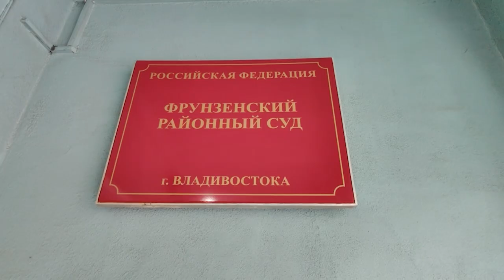В Приморье полиция выявила мигрантов-нелегалов.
В регионе проходит операция «Нелегал». Полиция Приморья проводит мероприятия по выявлению и пресечению нарушений миграционного законодательства. Правонарушителей привлекают к ответственности вплоть до выдворения.